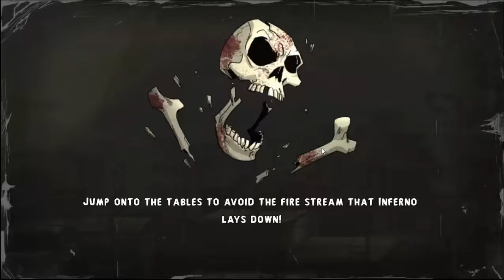Shank 2 - Gameplay Part 2